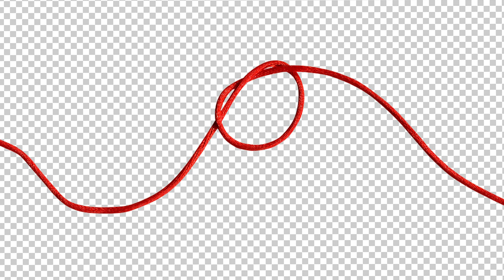TENET explained in under 5 minutes.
Tenet is a very complicated movie, so there are a bunch of things you might have missed when watching it. In this video, I will explain the ending of Christopher Nolan's new film and discuss a few things you might have missed.

This video is aimed at people who already have seen the movie but might not have understood every detail. Spoiler Alert!

"Stargazer" is Leopold Schraudolph, a 17-year-old with a passion for filmmaking.

This is a video by Stargazer.